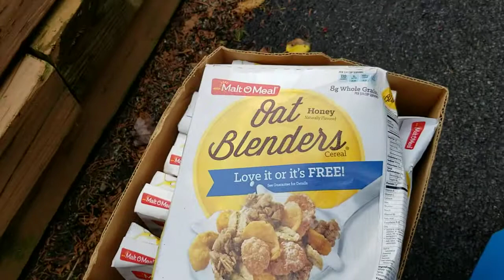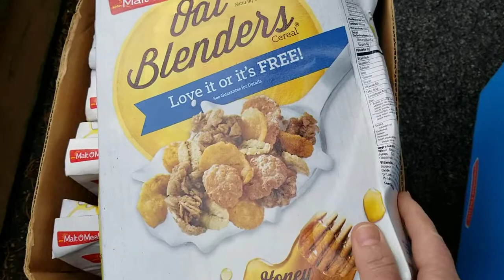Dumpster Diving in the rain!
I find it best actually to dive in the rain, which is good because it always seems to rain on me!